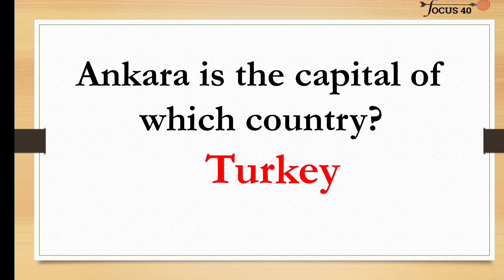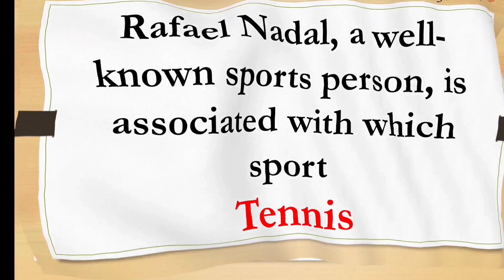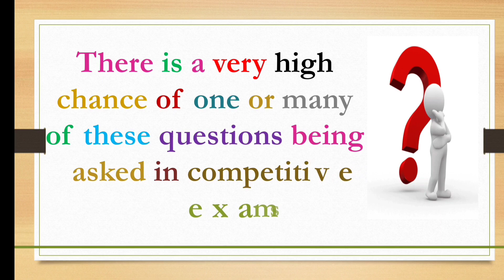GK Rapid Fire -1 || Previously asked questions || SSC MTS || GD Constable|GK Tricks|CompetitiveExams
Hello Aspirants 😊
In this video, we have provided trending 20 questions from Static GK😊
These questions may repeat in upcoming competitive exams

FOCUS40INSTITUTE - We Focus On Your Job Dreams ...
BANKING || SSC CGL || SSC CHSL || SSC CPO || RRB NTPC || RRB ALP || AP SI || COMPETITIVE EXAMS

:) Good Luck